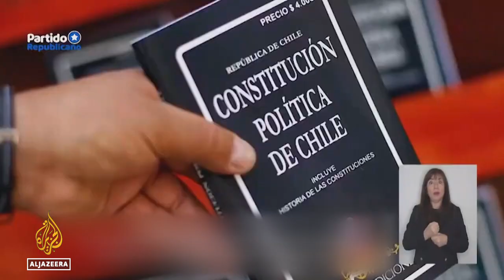Chile Constitutional Council election results surprise observers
The results of Chile's Constitutional Council election has baffled observers and sent shock waves through the region.
Just a year after a left-wing government swept into power promising substantial social reforms, voters have swung in the opposite direction.
The far-right Republican Party will dominate the body that will now draft a new constitution.

Al Jazeera’s Lucia Newman reports from Santiago, Chile.